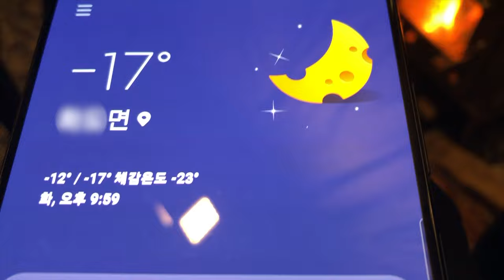체감온도 영하23도 한파속 강추위와 강풍으로 부터 하루종일 흔들리는 육각형 hot tent에서 캠핑, ASMR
1년만에 티피텐트를 가지고 나가
극동계 캠핑을 즐겼습니다
바닷가에 있는 캠핑장이어서 그런지
바다에서 불어 오는 강풍때문에
손가락이 찢어질듯, 얼어버려 깨질듯이
아플정도로 너무나도 추웠습니다

왠만하면 가지고 다니는 화목난로에
티피텐트 조합이면 텐트 실내가 많이 따수운데
너무 추운 날씨여서 생존만 가능할 정도였습니다

한마디로 따뜻하다가 아니고 핫팩을 몸에 지닌채
추운 길거리를 다닌다고 보시면 될 것 같아요
핫팩이 들어 있는 주머니쪽만 따뜻하고 나머지 몸 전체는
춥겠죠?